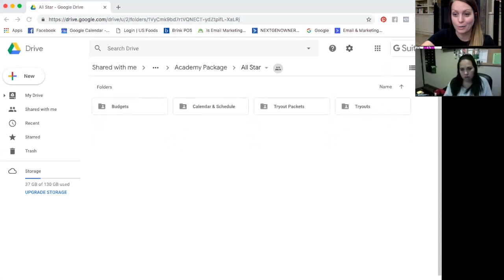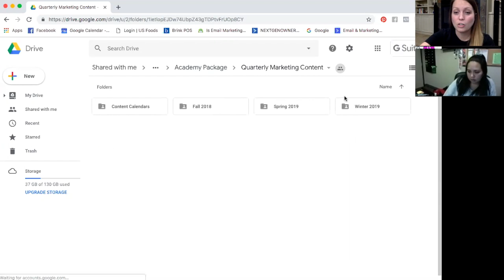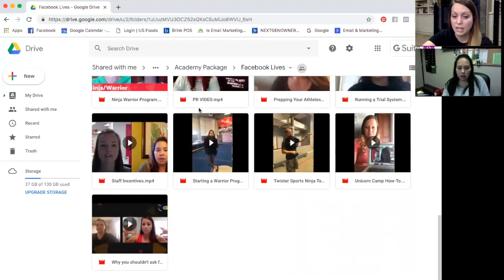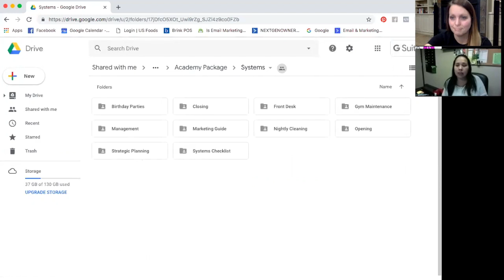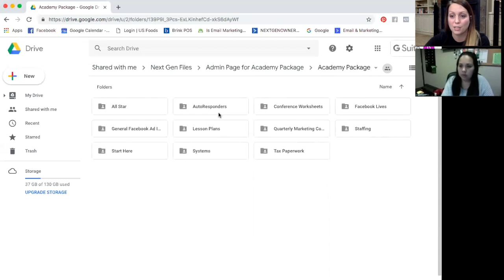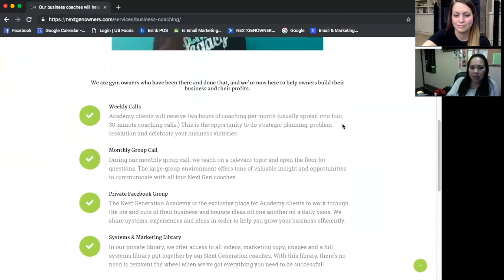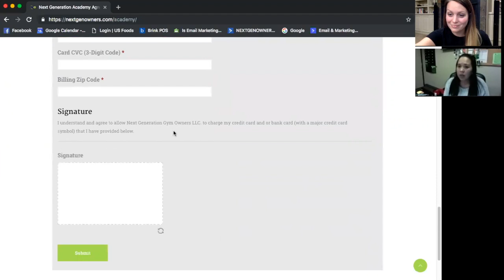What is the Next Generation Academy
The Next Generation Academy is a coaching program that offers one-on-one weekly meetings with a coach, a Academy folder jam-packed with systems, lesson plans and tons of valuable information, a monthly coaching call and a Facebook group with all the support a gym owner would need to grow his or her business!